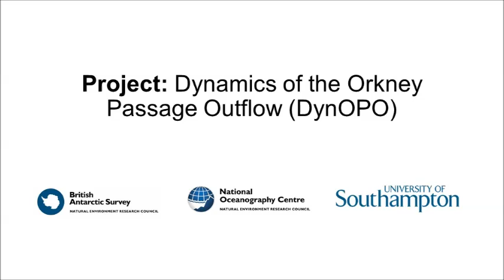Autosub Long Range 'Boaty McBoatface' sets off on first mission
The NOC’s Autosub Long Range 'Boaty McBoatface' sets off on board the RRS James Clark Ross along with ocean scientists from the University of Southampton and British Antarctic Survey (BAS).  The team are on an expedition to study some of the deepest and coldest abyssal ocean waters on earth – known as Antarctic Bottom Water (AABW) – and how they affect climate change.